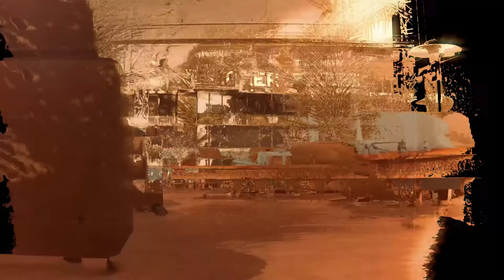Fall Apart (Modern Warfare 2 Edit) [Clips in desc]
I hope you enjoyed. If there are any specific effects/things I did that you'd like a tutorial on, feel free to let me know.

Check me out on SoundCloud, I'd love to hear feedback

aura 4434